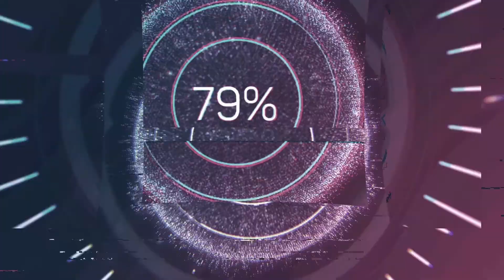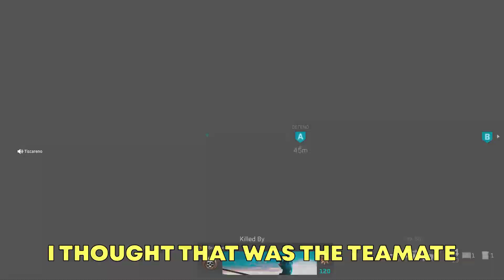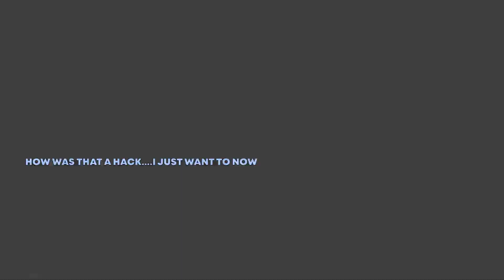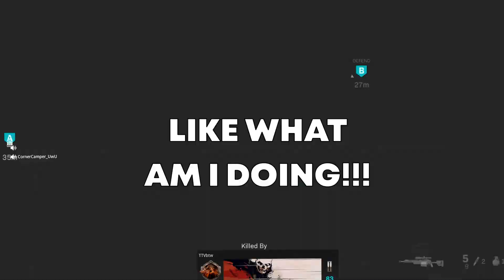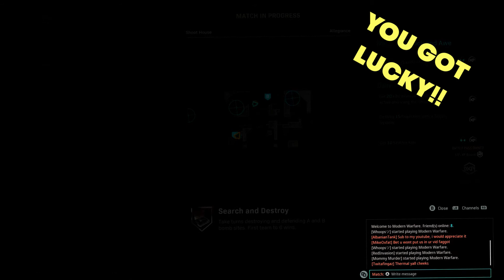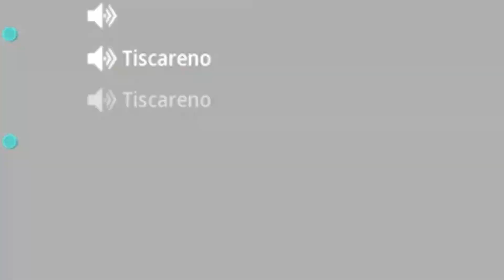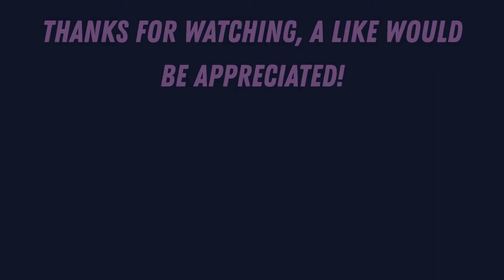The most intense SND game ever!!! (Modern Warfare)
Lets go boys, had to make that crazy comeback, TOXIC on top baby!FaZe FaZe5 snd sniping funny moments
Socials: (AlbanianTank)-YouTube/twitch/twitter/Instagram/tiktok.